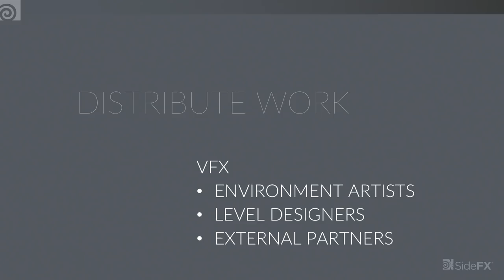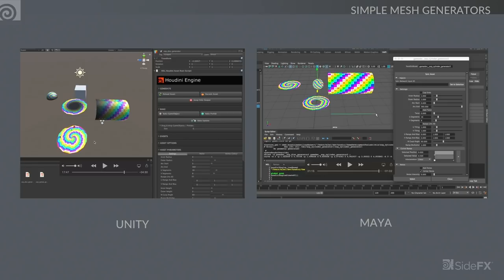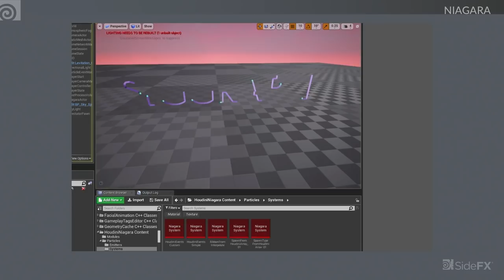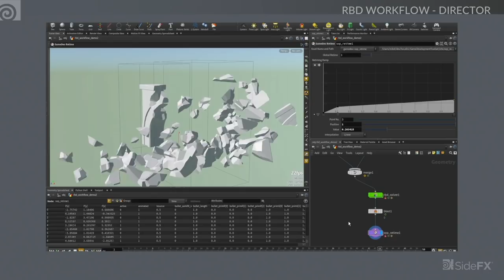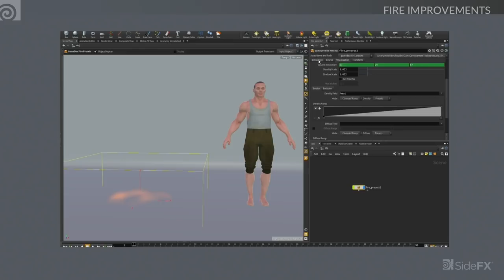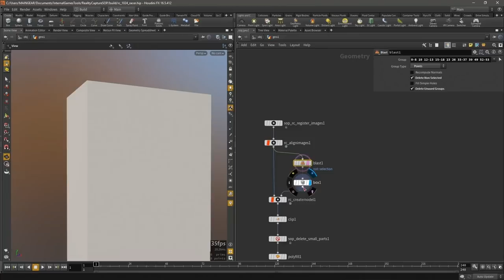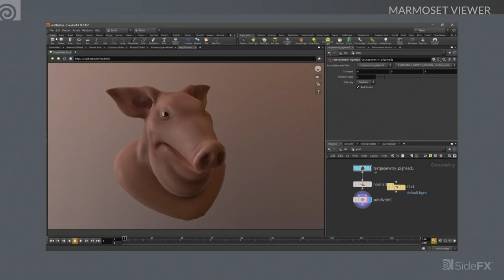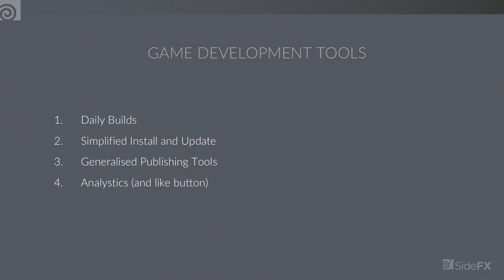The Lazy Artist’s Guide to Real-time VFX | Mike Lyndon (SideFX) | SIGGRAPH 2018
Learn how to do more with less. Distribute your work load to other teams and speed up those annoying time sinks that pull you out of your flow. Mike covers destruction workflows, UE4’s Niagara integration, building tools for Maya and a host of other updates the Game Development team have been working on.